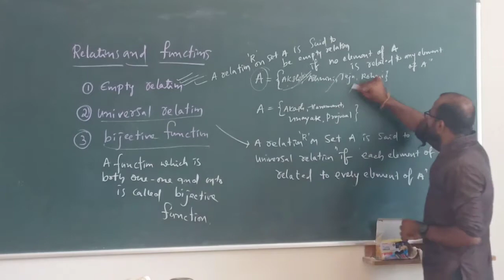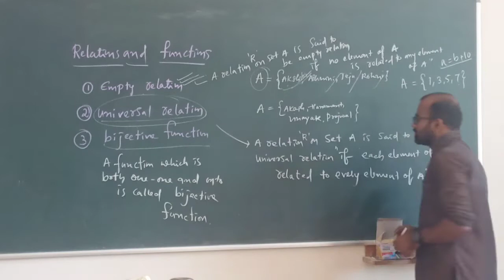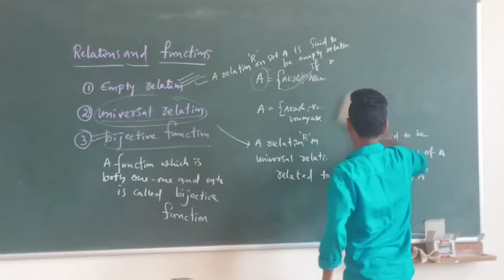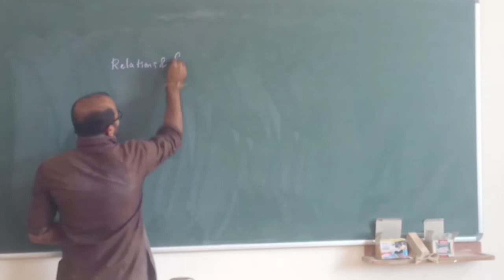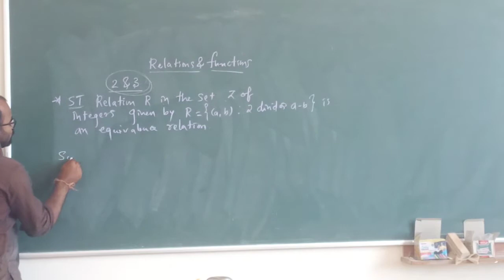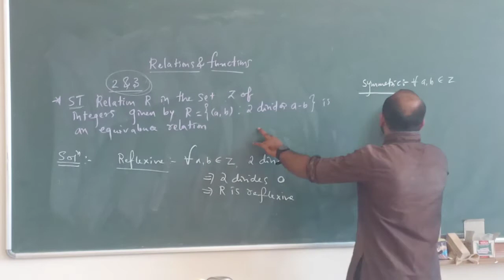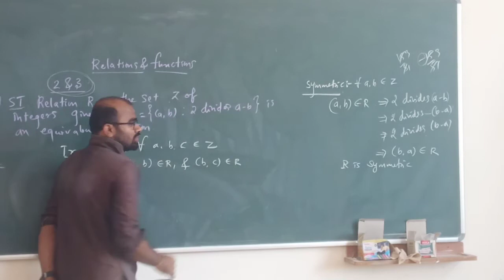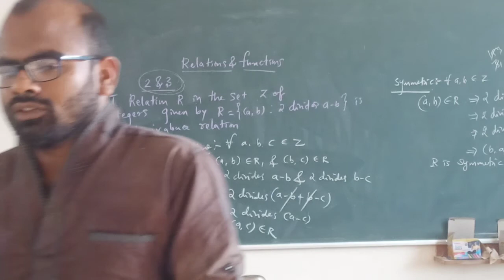Important definitions of relations and functions